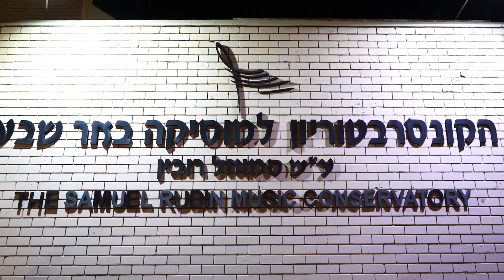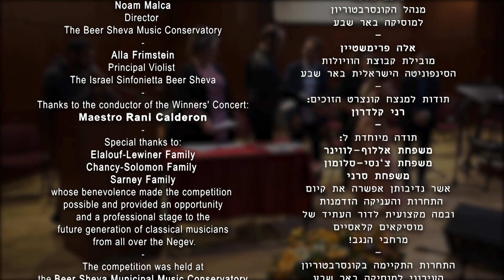תחרות "צלילי הנגב" 2023